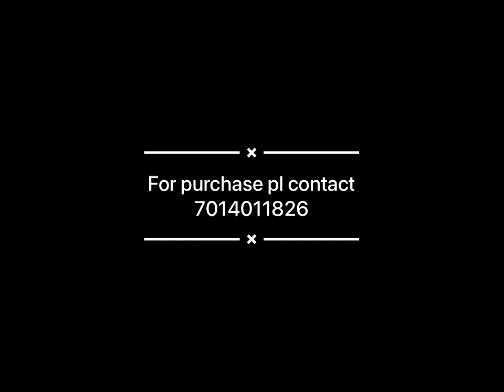Maxx trailers delivers quality to customers#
For purchase pl contact with us by clicking on given link